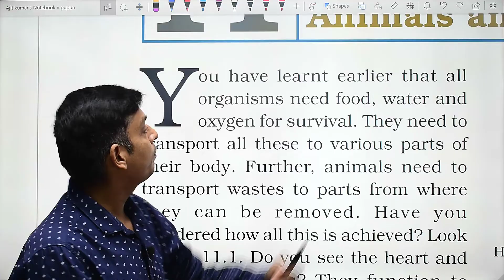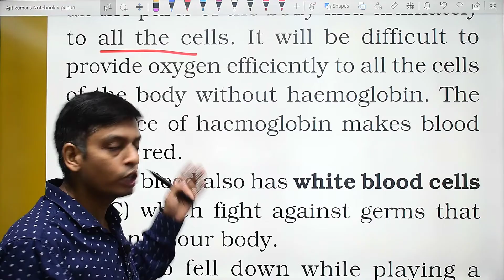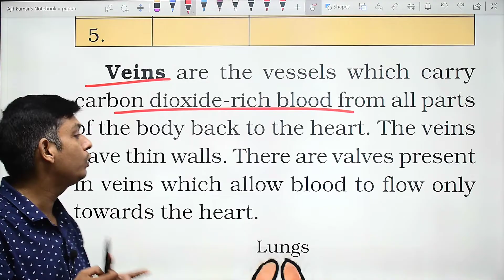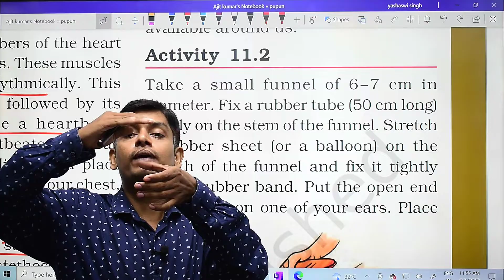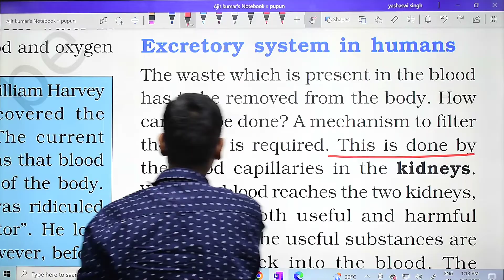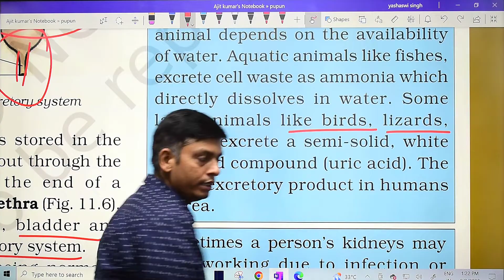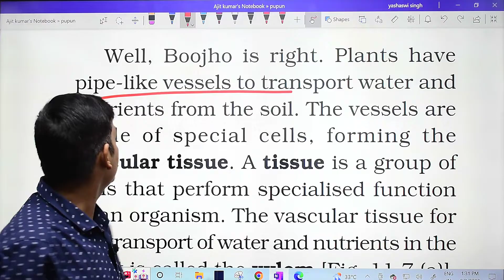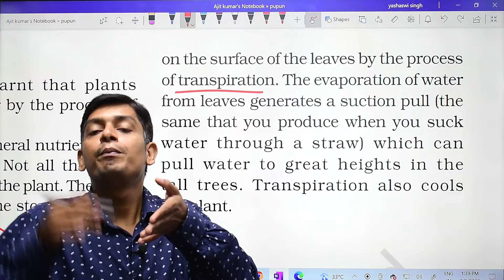Transportation in Plants and Animals : Class 7 Science Chapter 11 [Full Chapter]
in this video we are studying class 7 science chapter 11 transportation in plants and animals, in this chapter we have to study how transportation of various things happen in plants and animals.in this chapter we have to study different topics like circulatory system which includes blood, blood vessels, heart, heartbeat, Excretory system in animals, transportation  in plants, transpiration and many other topics.